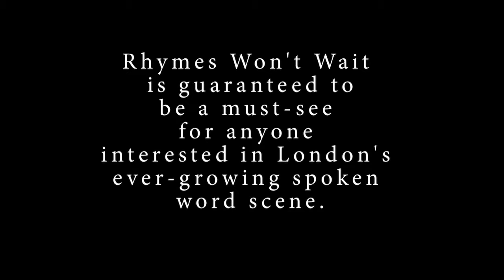Rhymes Won't Wait